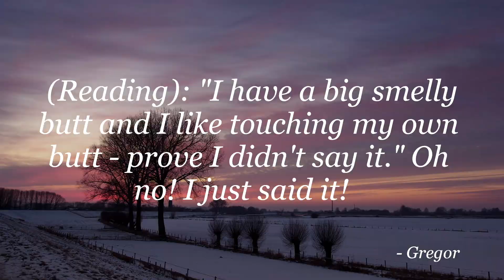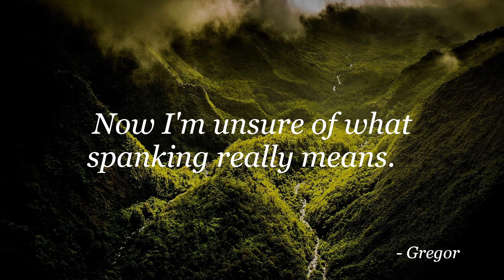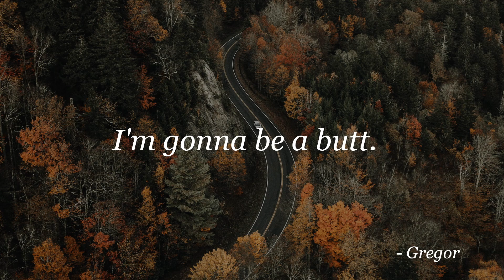BIRTHDAY 2024 (Part 6) - Sleeping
This is an archived VOD from the Twitch stream. Watch me live on Twitch to join the chat!